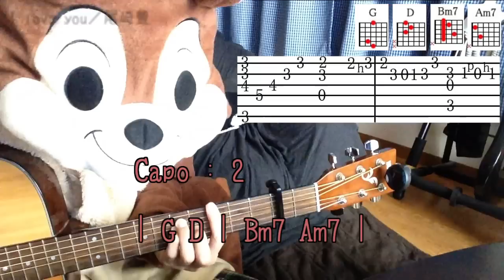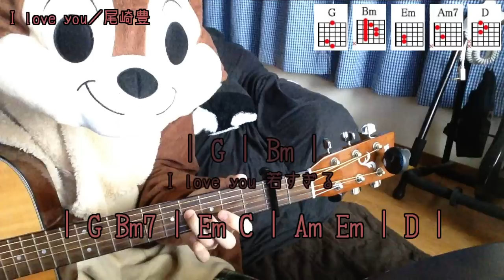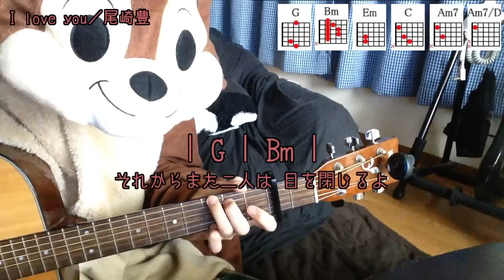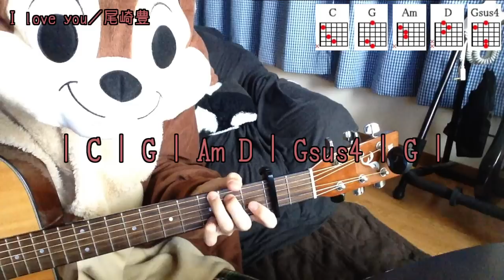I love you／尾崎豊／ギターコード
「尾崎豊」さんの「I love you」を弾き語り用にギター演奏したコード付き動画です。